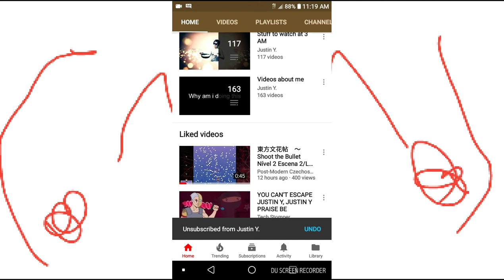Justin Y. EXPOSED (read desc)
So Lately ive Seen this guy So Much Times On ...The videos i love 😭😭😭 So then i realized what if he's a Ninja Robot (EXPOSED)